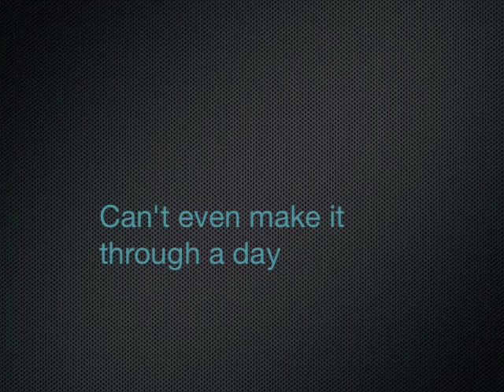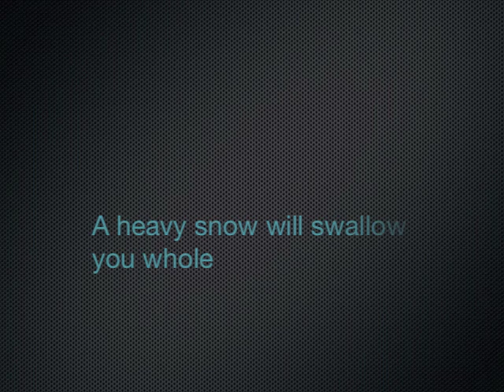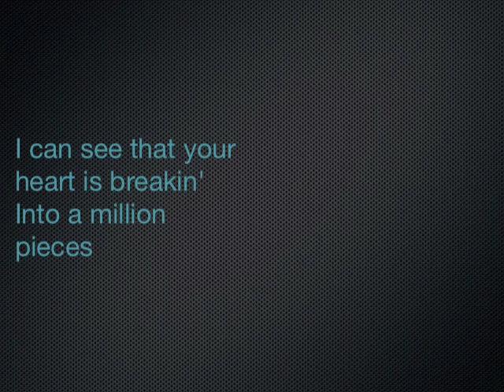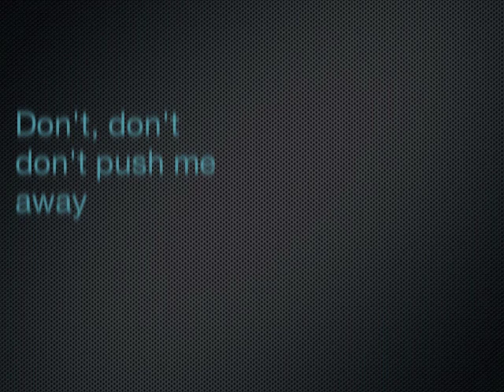Joseph Pfeifer Lyrics - Don't Push Me Away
From Joseph Pfeifer's 2010 release "Good Company".